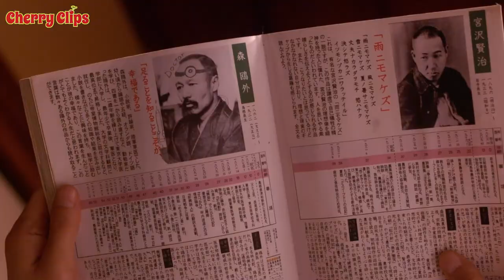REAL STORY! Japanese Wife Repeat Dying Everyday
Faster come home!! Your wife is dead
It turns out your wife is pretending to be dead.
What's more, she does it on a daily basis.

MOVIE: 家に帰ると妻が必ず死んだふりをしています
When I Get Home, My Wife Always Pretends to be Dead (2018)

CASTS:
👧: Cindy (Eikura Nana)
🧑: John (Yasuda Ken)
👦: Simon (Otani Ryohei)